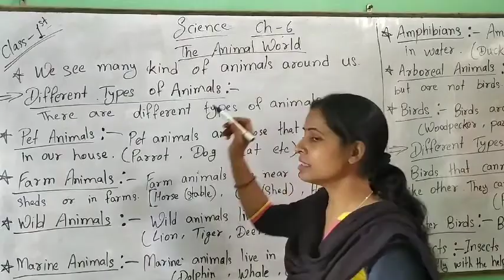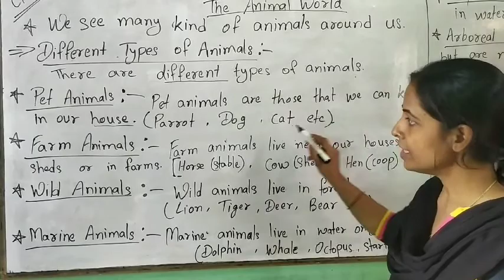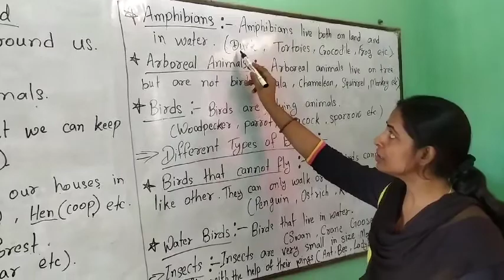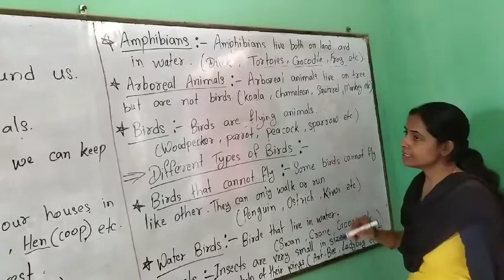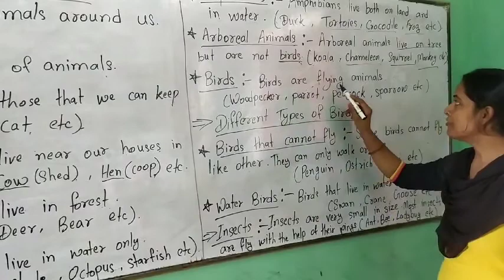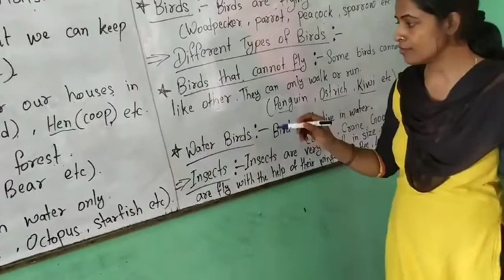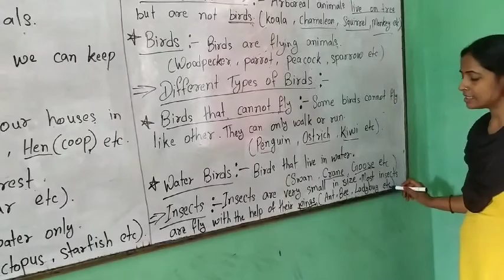Class 1 Science Ch 6